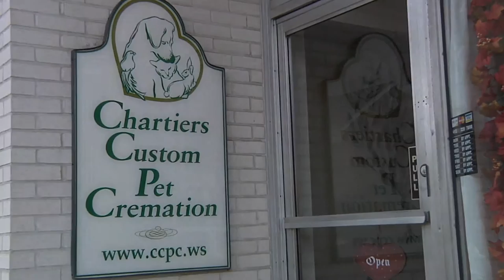Chartiers Custom Pet Cremation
The goal and mission is simple: To provide you with a comforting place during a difficult time. One very near to your life and family has passed on. It may have been sudden or anticipated, but the time has come to let your pet pass from this life. I am here to help with that transition…

Come in, take a tour of the facility and see what is available to you during this most sensitive time….